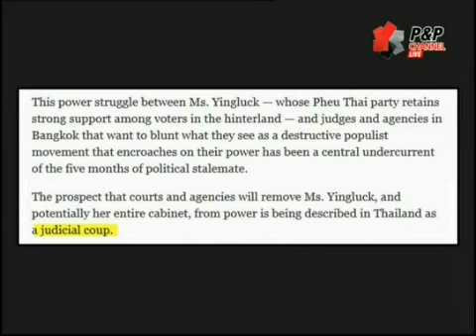เข้าประเด็น 7 5 57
รายการ เข้าประเด็น โดย เกษตร ด่านสกุล(นักเลงโบราณ) สา และ แมวอ้วนๆ thaifreenews